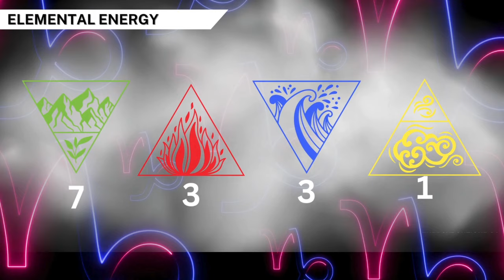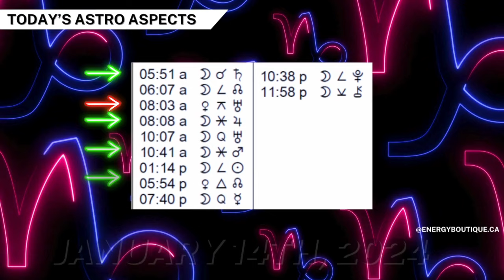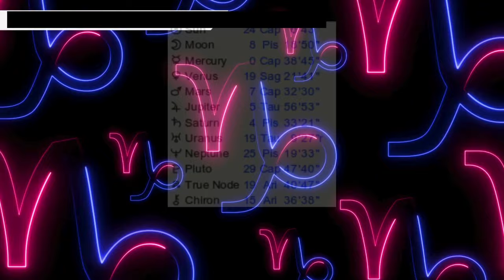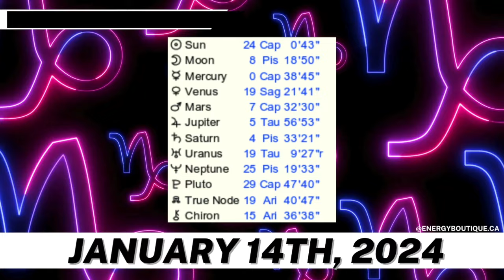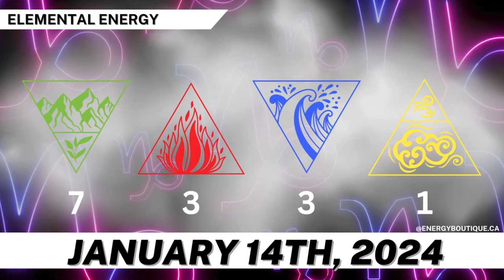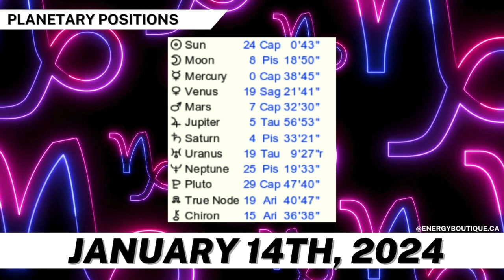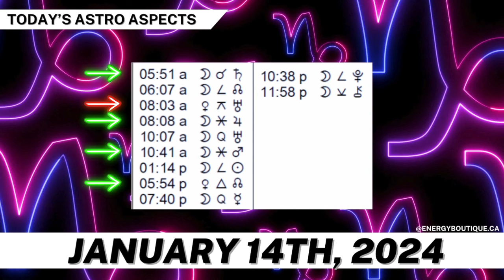ENERGY FORECAST: JANUARY 14, 2024